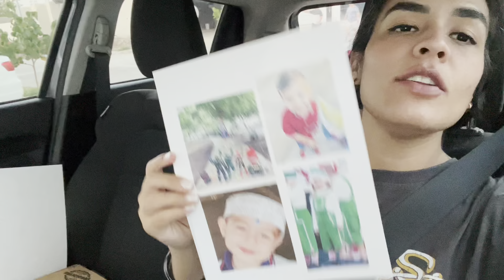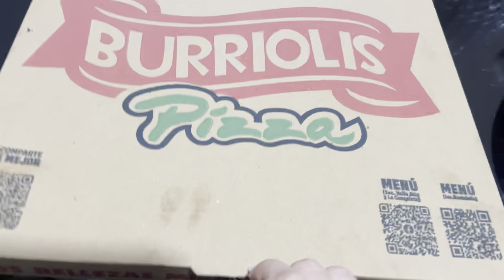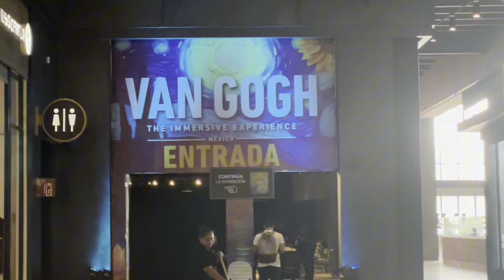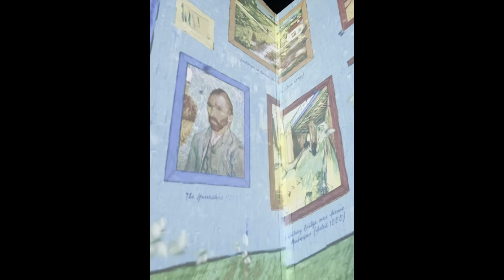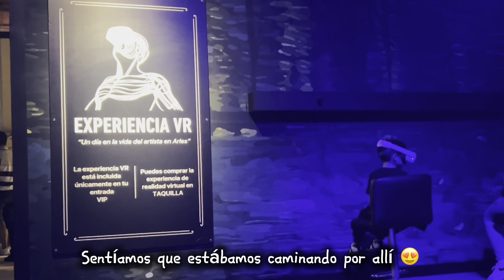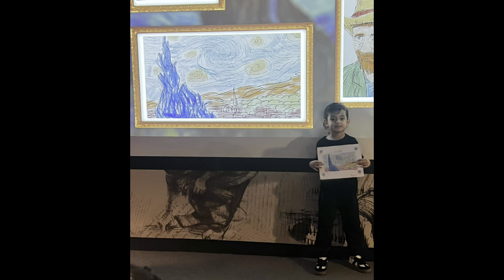RUTINA DE LIMPIEZA sabática✨visitamos VAN GOGH EXPERIENCE🎨🌻